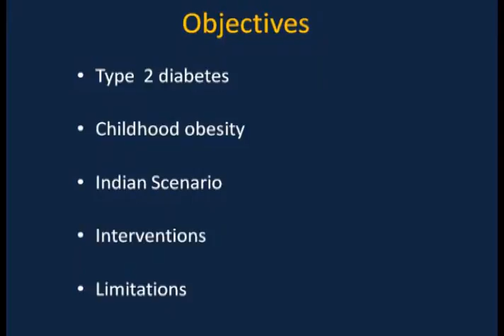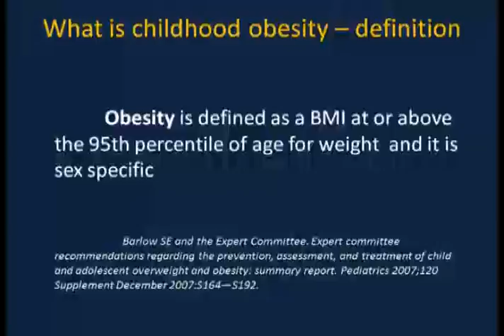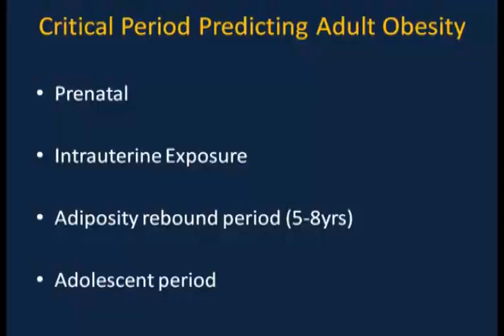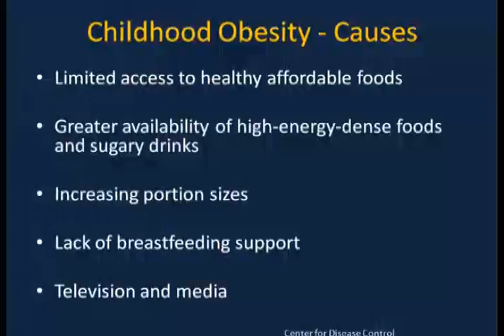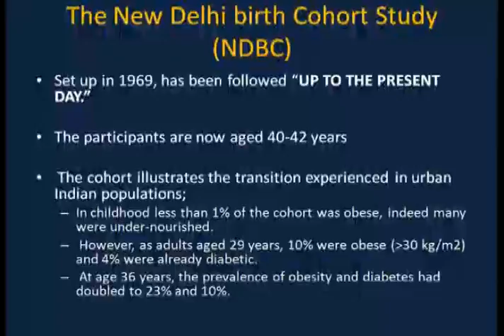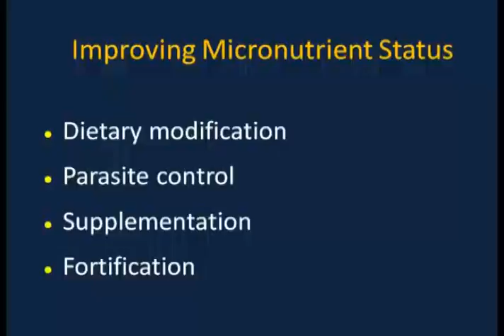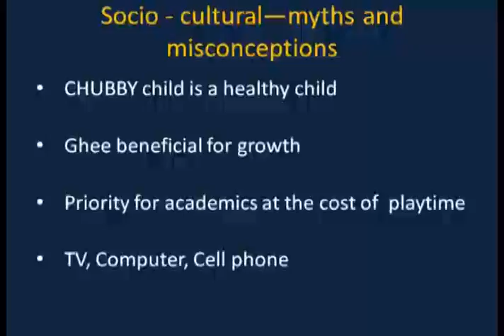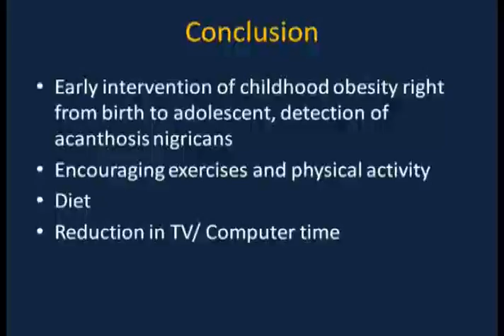Dr. Naunihal Singh (Hyderabad)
Can interventions in childhood obesity prevent adult diabetes